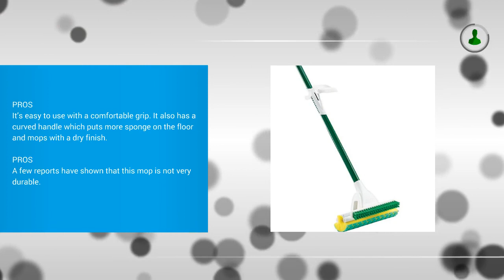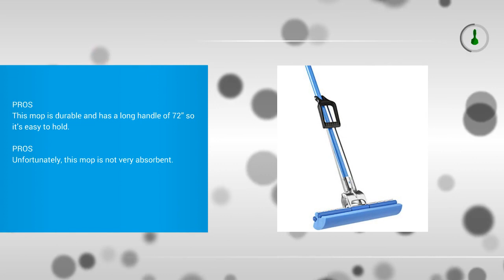Best Sponge Mop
Top 3 Best Sponge Mop
1.  Libman Nitty Gritty Roller Mop

2. RCPG780 - Rubbermaid PVA Sponge Mop

3. Vileda Professional 14" Roll-O-Matic Original Galvanized Steel Sponge Roller Mop.